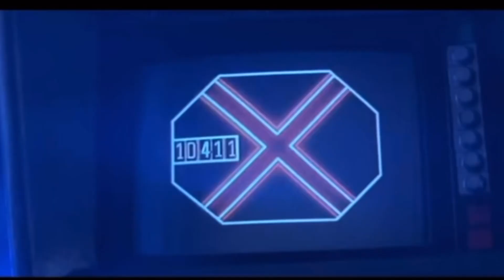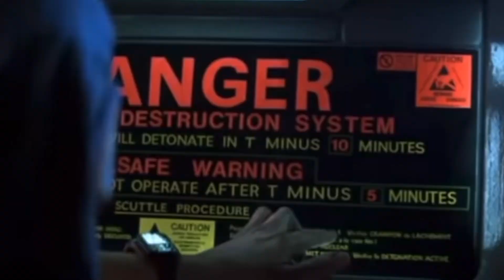What Would Be Inside My Mothers Purse? + A VERY SPECIAL SURPRISE!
Today we take a look at what WOULD be in my mothers purse, as well I have a very special surprise! This video is in loving memory of my mother, I miss you and I love you. ❤️